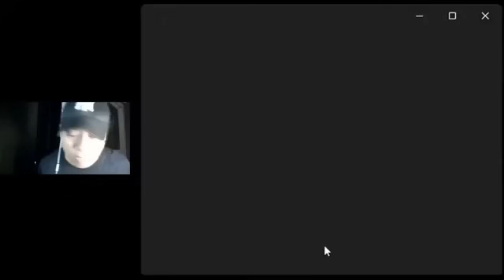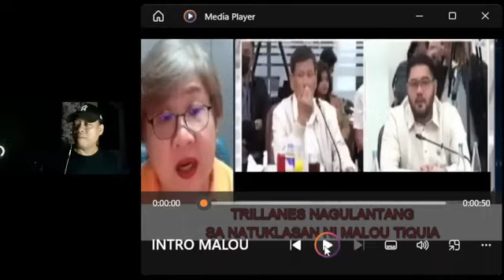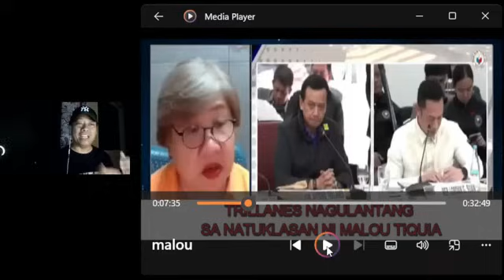TRILLANES NAGULANTANG SA NATUKLASAN NI MALOUT TIQUIA SI TRILILING PALA ANG SCRIPT WRITER BISTADO NA